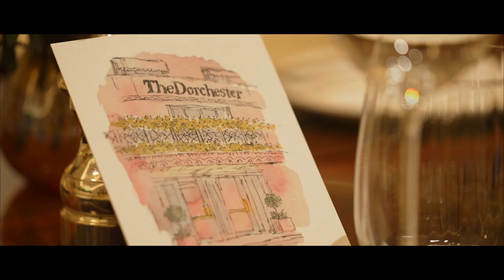The Dorchester in London, one of London's most iconic luxury hotels: discover the new renovation !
For the first time since 1989,  London’s iconic Dorchester Hotel is in the midst of a historic renovation. The hotel already has a new entrance, Promenade, Cake & Flowers boutique and bar !

00:27 Introduction
00:54 New spaces, lobby and Promenade with the General Manager
03:00 Food and beverage
03:19 Interview with Martyn Nail, Culinary Director
04:02 Food and beverage
04:18 Restaurants and bars
05:38 Afternoon tea in the Promenade
05:50 Conclusion